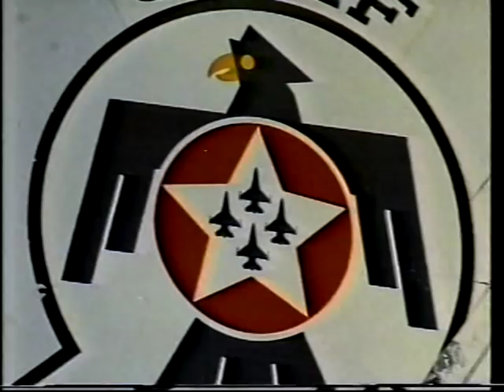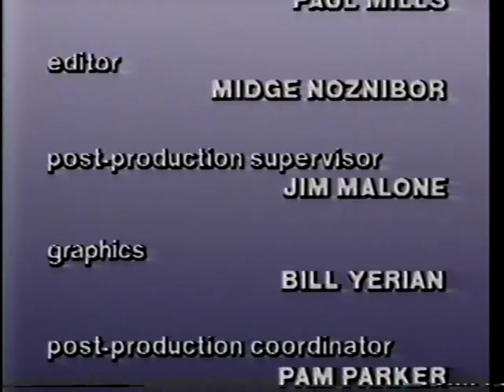TOP GUN JETS Thunderbirds and closing video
This video is all about the Thunderbirds, the Air Forces version of the Blue Angels. They do flight maneuvers in tight wing formation. The closing video shows various jets with music sung beautifully by performers of the New York and London Philharmonic Orchestras.